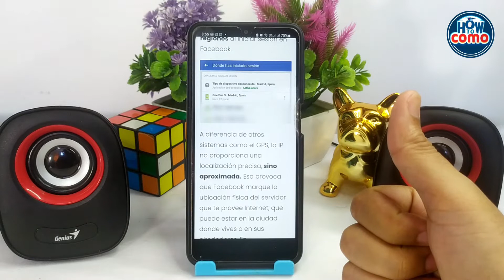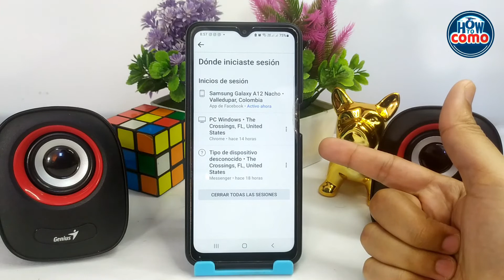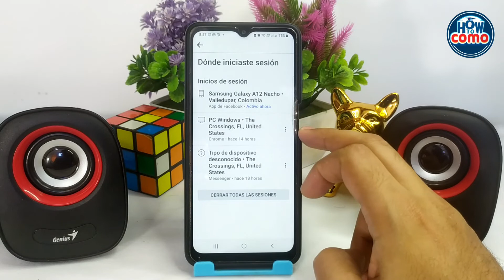¿Por qué FACEBOOK dice que estoy conectado en otra ciudad y cómo arreglarlo?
En este video te mostramos Por qué FACEBOOK dice que estas conectado en otra ciudad y cómo arreglarlo. En este canal encontrarás los mejores tutoriales. ¡No te lo pierdas!